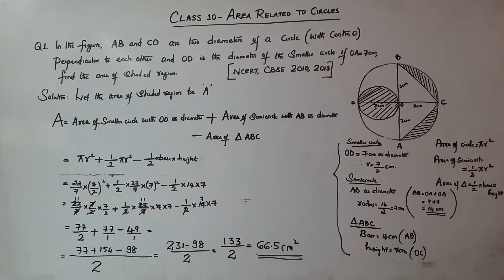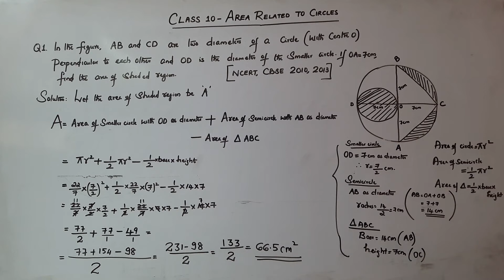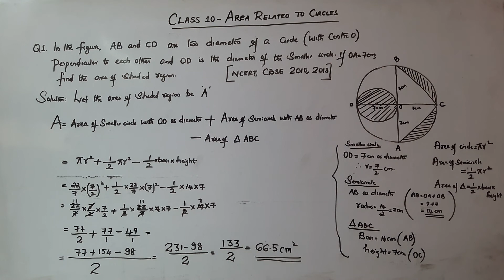Classes for Mathematics - Class 10 - Area related to circles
Additional questions including previous question papers (NCERT , CBSE 2010 & 2013)